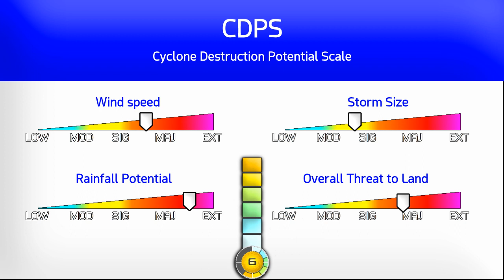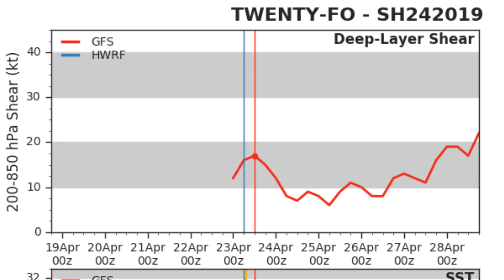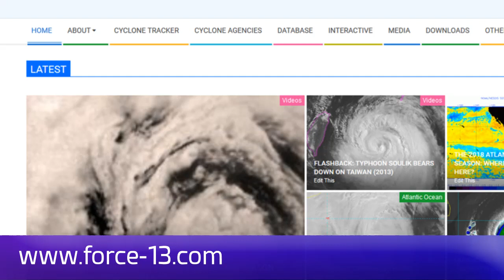Cyclone Kenneth intensifying - 10pm EAT April 23, 2019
Cyclone Kenneth (formerly 24S) is intensifying as it passes to the south of the Seychelles, and is making for the Comoros islands further west. The storm could strike those areas, including the capital Moroni, as a Category 1 on the Saffir Simpson Scale, or possibly stronger if rapid intensification does take place.
Later on, the storm is likely to threaten northern Mozambique, where rainfall totals may exceed 600mm late this week and over the weekend if early model indications are correct.
With wind shear low, the storm could peak as a major cyclone at any point along its track prior to landfall, and is likely to stall over the northern part of Mozambique and southern Tanzania.